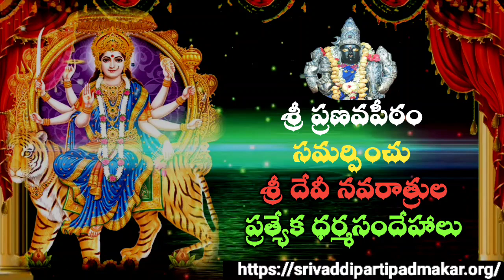శ్రీ దేవీ నవరాత్రులలో అమ్మవారి దీక్షని ఎన్ని రోజులు తీసుకోవాలి? ఎప్పటి నుండి ప్రారంభించాలి?